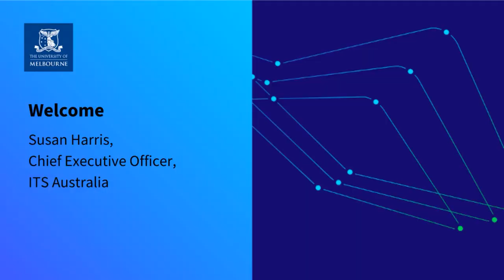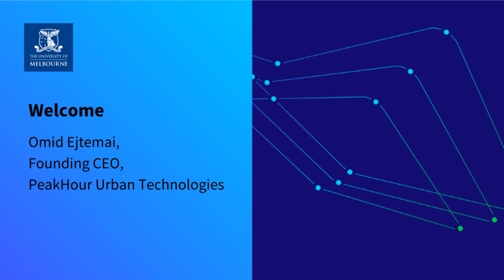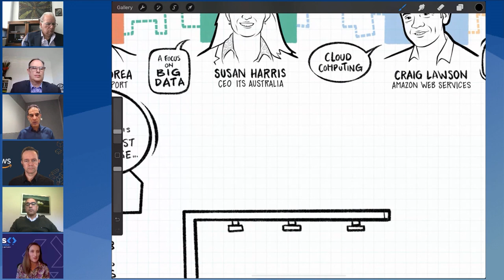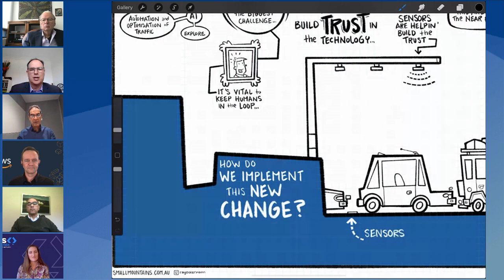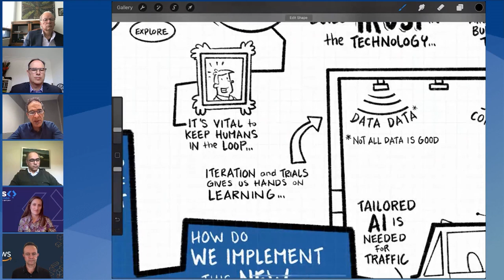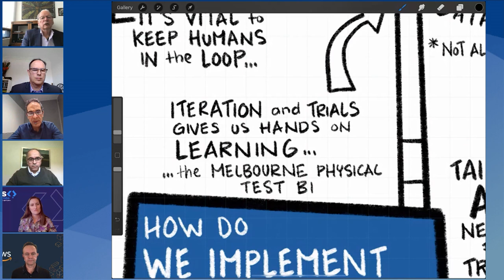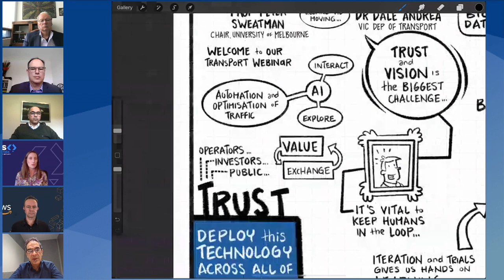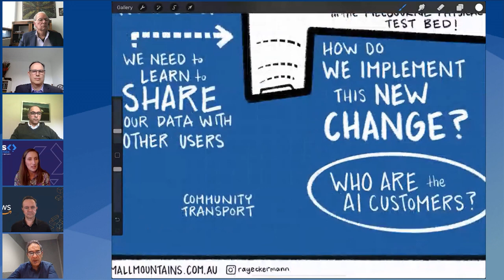Automation of traffic: are we closer than we think with AI?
The technology deployed in vehicles available to the Australian market, and in Intelligent Transport Systems (ITS), has been developing rapidly in recent decades, providing important advances in transport safety and traffic efficiency. However, not all elements of our mobility systems have advanced at the same rate. The deployment of advanced sensors and communications in road networks has lagged, as has the timely use of advanced technology in public service vehicles and in commercial vehicles.

Now, early applications of artificial intelligence (AI) to traffic data in Melbourne are showing that significant gains in understanding and operating traffic are possible. Most importantly, much of this can be achieved using existing data streams.

Our speakers:

Dr Dale Andrea, Chief Information Officer, Victorian Department of Transport (DoT)

Dr Dale Andrea as the Chief Information Officer, Transport Services at DoT, helps create transport solutions with customers that deliver better journeys and productivity to the state. Dale is a Director on the Board of ITS Australia and the Australian Integrated Multimodal EcoSystem (AIMES), connecting with industry professionals across the globe on the technological disruption occurring in transport.

Dale’s job is to design and enhance customer facing and operational transport technologies; his passion is creating inclusive and inspirational workplaces that empower people and activate exceptional talent. Dale’s career has spanned academia, R&D, policy development, corporate strategy and international consulting. Dale uses these experiences and insights to guide around 200 ICT professionals deliver technology and digital services that move people.

Omid Ejtemai, Founding CEO, PeakHour Urban Technologies

Omid has over 30 years of executive experience in US, Canada, Europe and Australia leading organisations in highly competitive markets and fast-paced environments. He has many years of hands-on leadership experience in building organisations and extensive knowledge in mobility from the perspective of research as well as the industry.

As a senior executive, Omid has served on the board of companies, institutions as well as advisory boards. He is a frequent guest and speaker at international conferences and panels on Smart Cities, Mobility and Real-time technologies. He is currently the Founding CEO of PeakHour Urban Technologies.

Professor Majid Sarvi, Director AIMES, The University of Melbourne

Majid Sarvi is Professor in Transport for Smart Cities at the University of Melbourne. He is the Director of AIMES, a world-first living laboratory based on the streets of Melbourne, established to test highly integrated transport technology. With over 50 partners from industry and government, AIMES’ goal is to deliver safer, cleaner and more sustainable urban transport outcomes. Majid has over 22 years of professional, academic and research experience in the areas of traffic and transport engineering. His fields of research include:

• Connected multimodal transport network modelling and analysis

• Crowd dynamic modelling and simulation

• Network vulnerability assessment and optimisation.

Craig Lawton, Principal IoT & Cloud Architect, Amazon Web Services

As a Solutions Architect specializing in public-sector IoT and Smart Cities initiatives across Australia and New Zealand, Craig Lawton is sought after by Governments at all levels to provide insights into the future of cities, transport and industry.

Craig has worked across many organizations in both the public and private sectors for over 20 years. He first realised how revolutionary cloud computing would be whilst writing a book on cloud adoption that ultimately transformed into the popular blog, coffeescroll.com. The next big transformation will bring together big data, IoT and artificial intelligence in new and innovative ways. And it’s happening right now.

Professor Peter Sweatman, Enterprise Professor Transport Technologies, The University of Melbourne (Chair)

Peter Sweatman is the Transport international enterprise professor at the University of Melbourne and a cofounding principal of CAVita. He has over 30 years of experience in transportation research and innovation, and the application of R&D. That experience encompasses vehicles, drivers, and infrastructure and impinges on technology, policy, and strategic planning. He is a trusted national voice on safety, ITS, transportation research and education, connected and automated vehicles, and freight technology and policy. His professional experience covers private industry, academia, and government. He has worked extensively in Europe and Asia-Pacific as well as the United States.